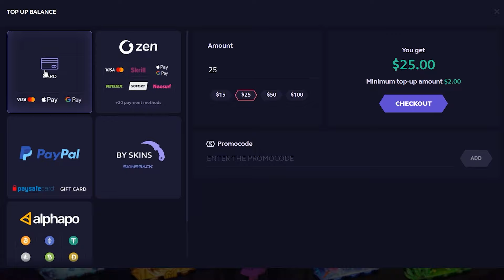THE MOST EXPENSIVE ARMORY DROPS SO FAR...